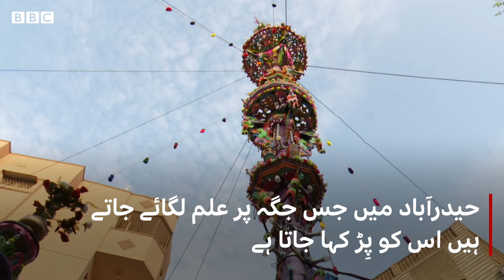Muharram: How did a local instrument in Hyderabad become a part of religious traditions? - BBC URDU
حیدرآباد میں نقارے کی تال عزاداری کا ایک اہم حصہ بن گئی ہے جہاں جلوس کی آمد اور واپسی نقارے بجا کر کی جاتی ہے۔ ان نقارہ بجانے والوں میں سے ایک ہیں ارشاد منگنہار جو 20 سال سے یہی کام کر رہے ہیں

🎥: ریاض سہیل، محمد نبیل